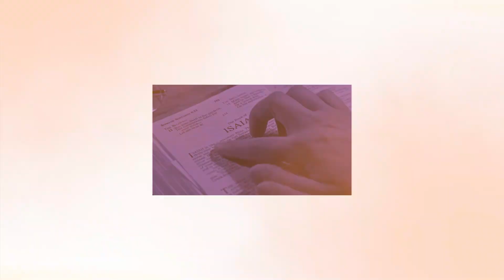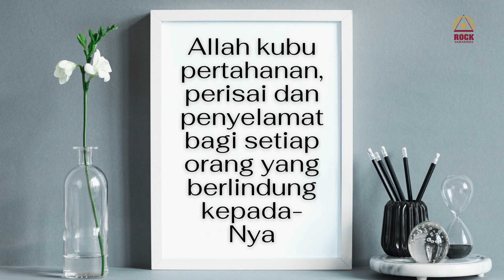Terlatih Menghadapi Tantangan by Megawati Sulistio I Daily Devotion 5th August 2021